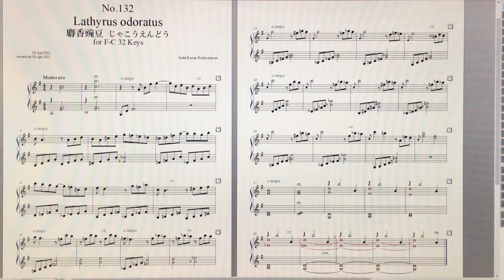Rockzaemon “Florum” Preludes for Celesta or Toy Piano No.132.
Rockzaemon.
Florum No.132. Vol.XI.

Lathyrus 麝香豌豆 じゃこうえんどう